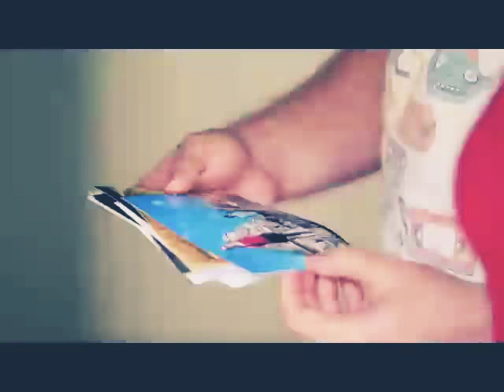Chigusa & Michael 28.Aug.2018 Same Day Edit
Congratulations to the beautiful couple Chigusa & Michael!
Thanx for having me! It has been an honour and it has been a great privilege to shoot your very special wedding in Hawaii!
Wishing you both a wonderful journey as you build your new life together.
Hope you both enjoy the video and more than welcome to share with your family and friends.
Again congratulations to you both!